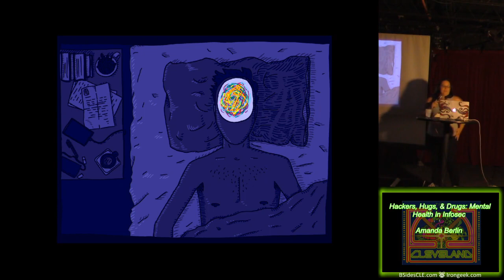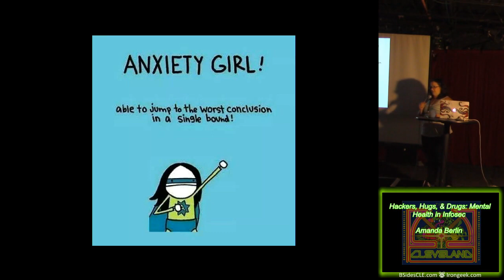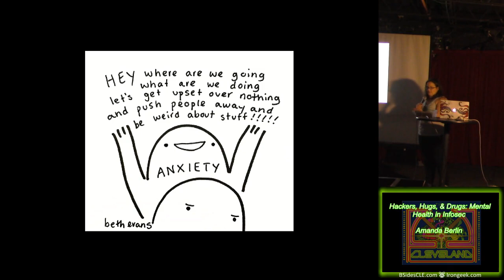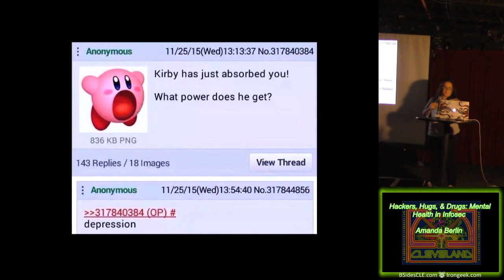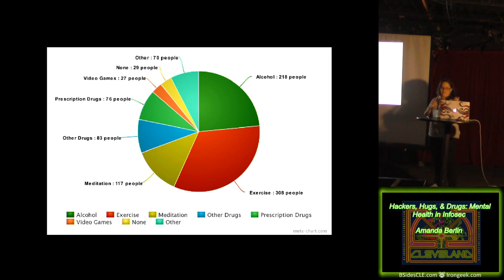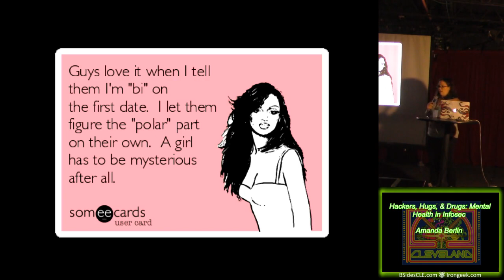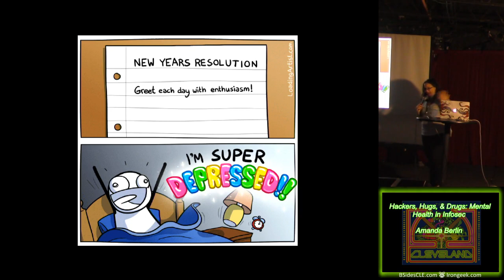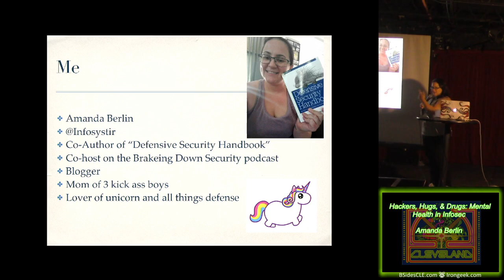A07 Hackers Hugs Drugs Mental Health in Infosec Amanda Berlin